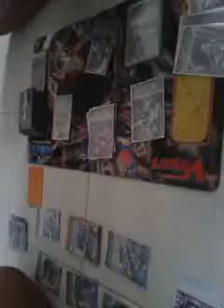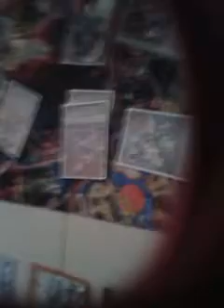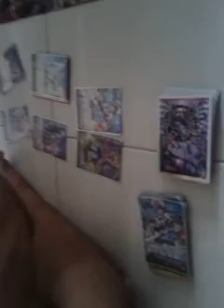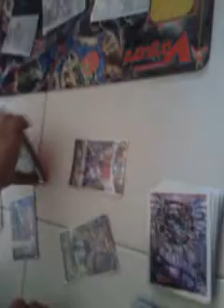Royal Palladin G vs Link Joker Legion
Stay tune next